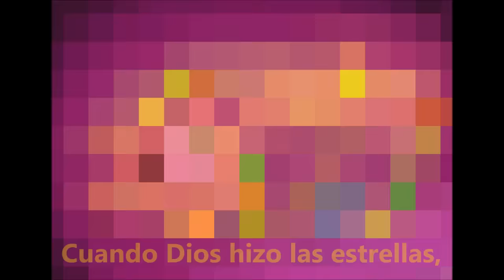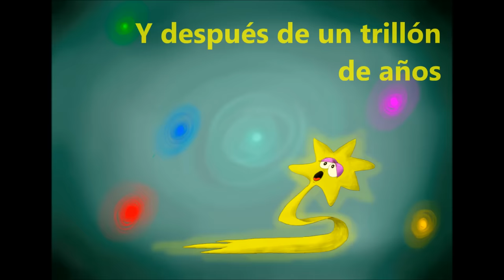UNA ESTRELLA SIN NOMBRE; nuevos villancicos del mundo; JOSÉ VIVES UNANUA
Este villancico es original de José Vives Unanua, y forma parte del CD NUEVOS VILLANCICOS DEL MUNDO 2, interpretado por el grupo VOCES DE BARRO, formado por alumnos, exalumnos y profesores del colegio TERESIANAS de Pamplona.
Podéis descargar este villancico y TAMBIÉN SU VERSIÓN INSTRUMENTAL y muchos otros, de las principales plataformas digitales: Amazon, iTunes, Groove, Google play… Por ejemplo en Spotify siguiendo el siguiente enlace